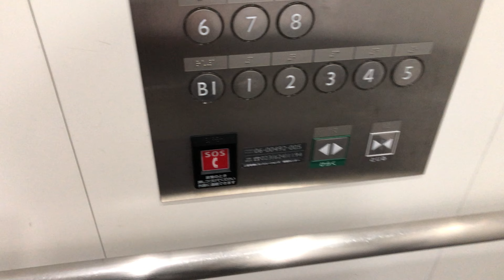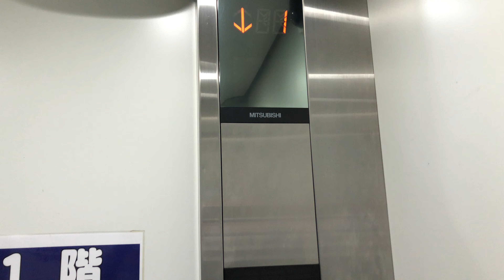【山形県 山形市】ＹＴパーク２４ エレベーター（MITSUBISHI）